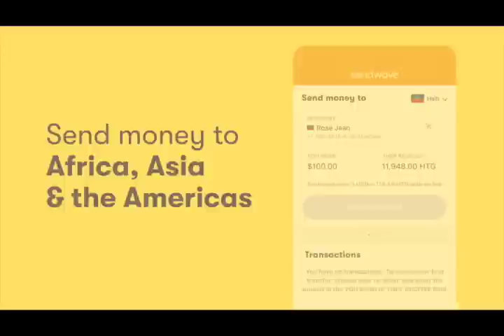MEN PWOPOZISYON CLARENS RENOIS NAN DOSYE LAME KI PRAL DEMANTLE GANG YO NAN PEYI A MEZANMI !